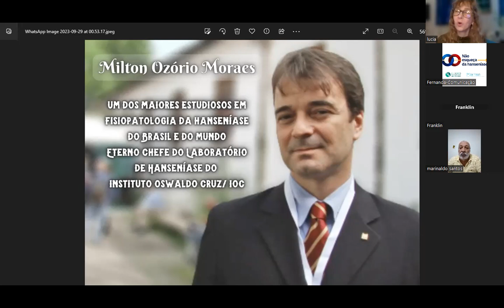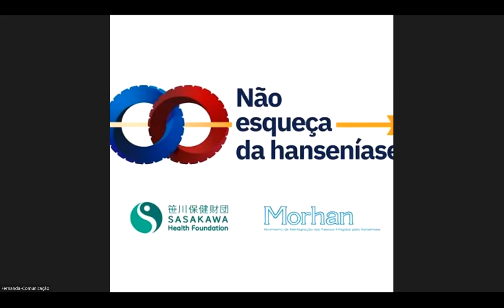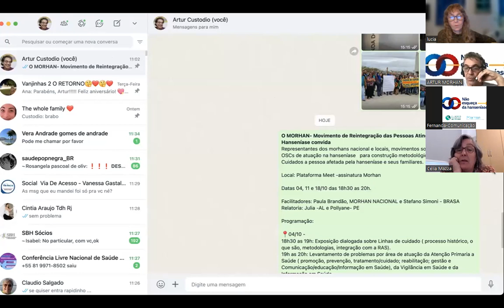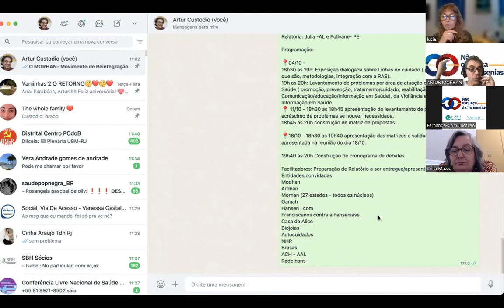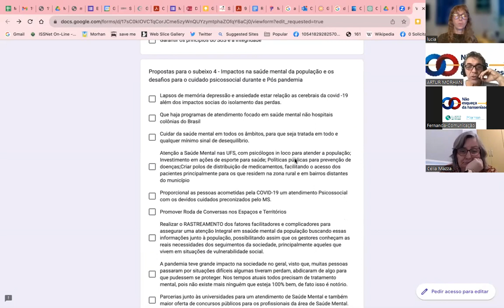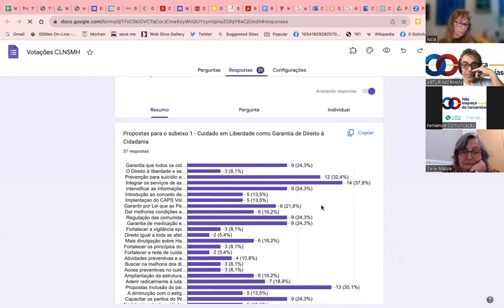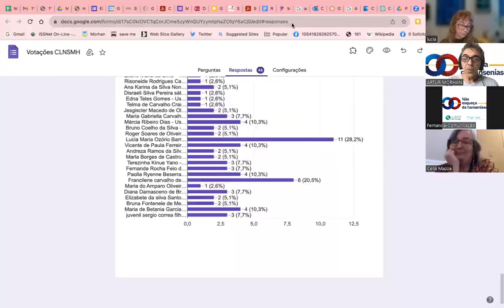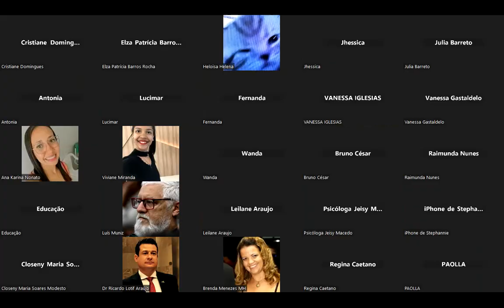Conferencia Livre de Saúde Mental - MORHAN - Hanseníase